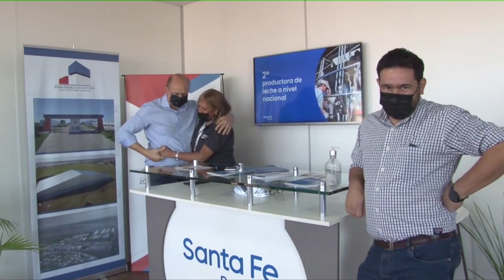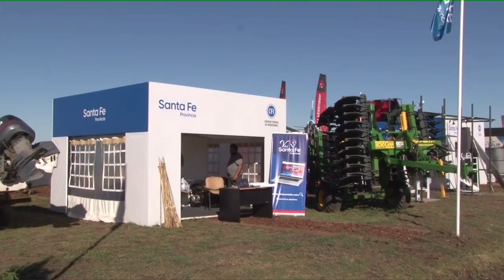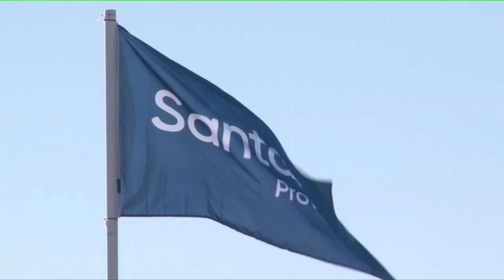PEROTTI: “SANTA FE ES EL MOTOR DE LA PRODUCCIÓN Y LA INNOVACIÓN DE LA ARGENTINA”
Así lo aseguró el gobernador Omar Perotti durante la inauguración del stand institucional que la provincia de Santa Fe tiene en la Expoagro 2022. Participan 28 pymes con un perfil agroindustrial y Agtech.